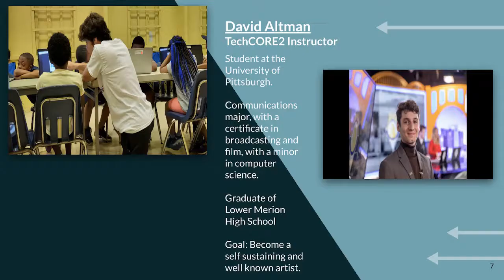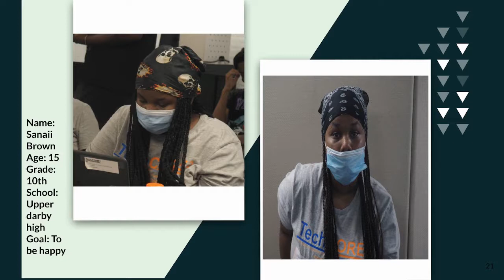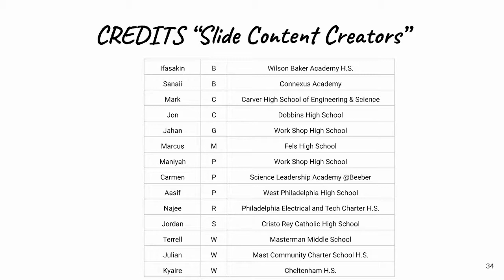TechCORE2 Summer 2022 PAID H.S. Internship Yearbook (8th Summer!)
CAN YOU HELP TechCORE2 LAUNCH "The GAME ROOM + Social Justice Hangout" this Fall for Jr. High & High School Youth?

TechCORE2 participates in the annual WorkReady.org high school paid summer internship program as a worksite to give youth a 1st job, increase their tech skills for school and employment and professional development to be successful in a career or entrepreneurship.

TechCORE2 Nonprofit Corporation ("TechCORE2") is a 501(c)3 Tax Exempt nonprofit organization and a Pennsylvania Registered Charity. We are a GuideStar "Silver Transparency" designated nonprofit

TechCORE2's Employer Giving thru United Way Donor Choice Program (Agency Code #55224)

MISSION | To Develop a Tech Industry Opportunity Pipeline for Urban Youth from Kindergarten-to-College-to-Career Entry!